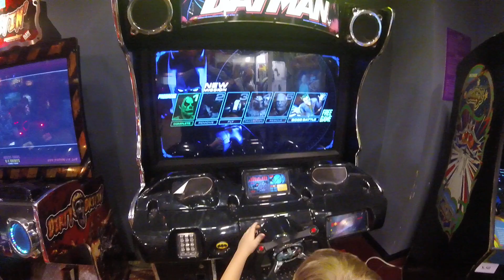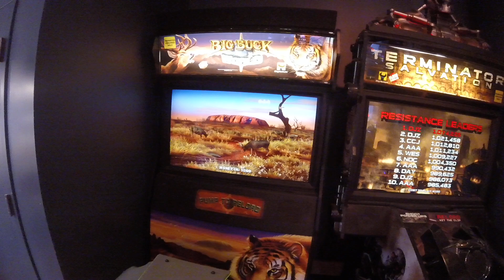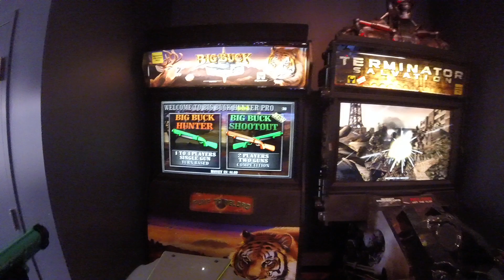Batman Arcade Game!!! Kids Arcade IP Casino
Stopped off at IP Casino for a Night on our way to Florida for a short vacation.  The IP has a great Arcade for kids to pass the time before bedtime.